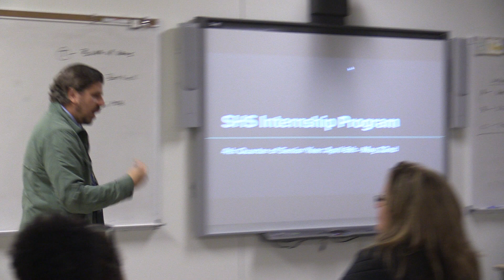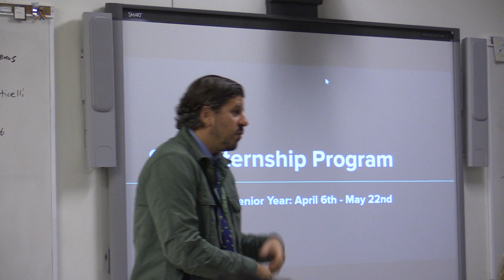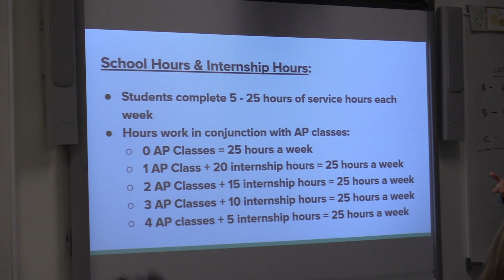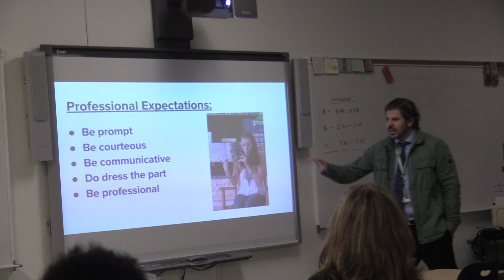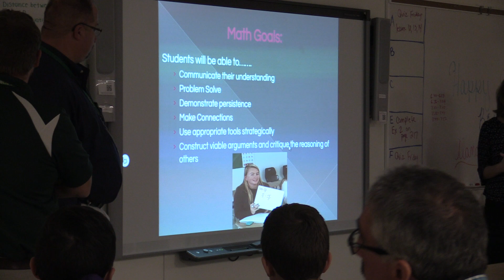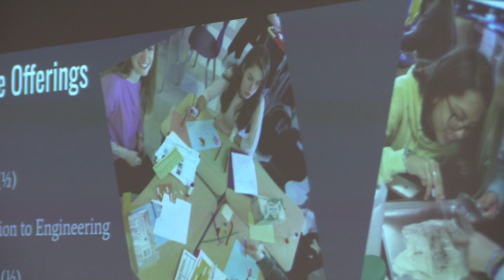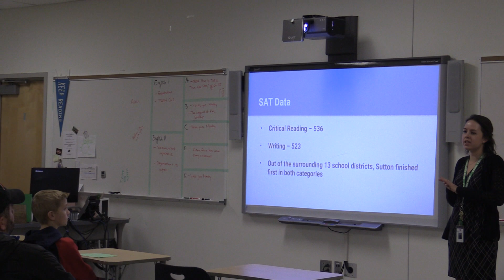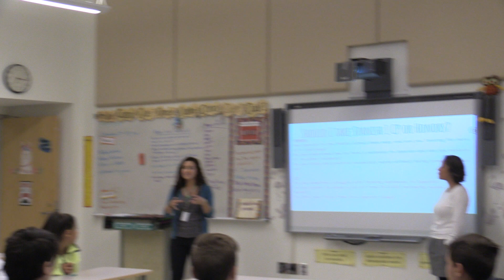Showcase Night 2019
Here is a video that explains what Sutton High is all about.